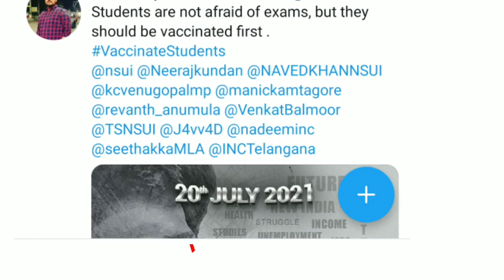ఆగస్టు లో పాఠశాలలు &కళాశాలలు ఓపెన్//ఏపి విద్యార్థులకి